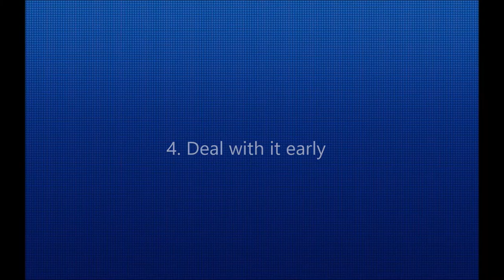5 Tips on How to Deal With Conflict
So, what have you done to deal with conflict issues in your team? What worked and what didn’t?